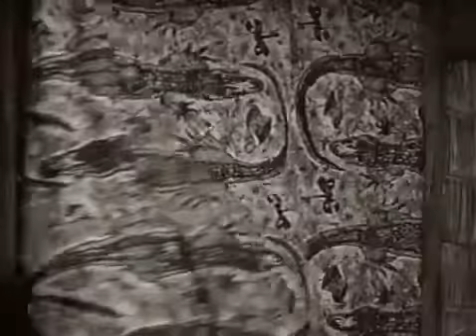McHale's Navy S01E19 The Natives Get Restless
mchales navy full episodes season 1.

Mchale's navy season 1 mchale's navy full episodes.